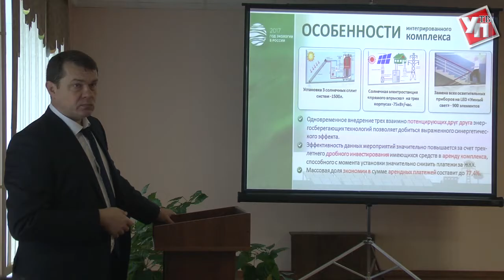В Ульяновской районной больнице запустили уникальные солнечные батареи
Уникальное оборудование для выработки тепловой и электрической энергии введено в эксплуатацию в Ульяновской районной больнице. Эксперимент уже оправдал себя.